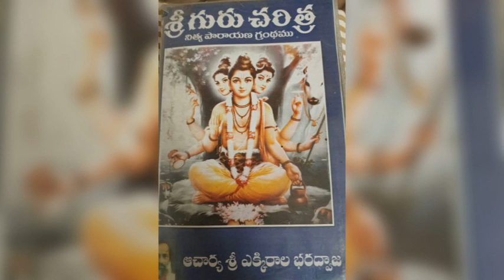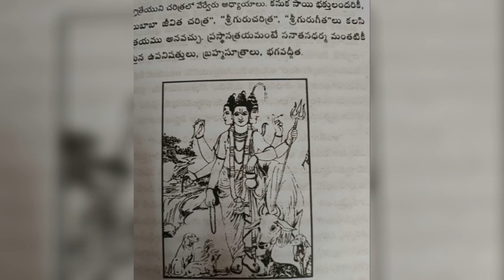శ్రీగురుచరిత్ర అధ్యాయము11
ముముక్షువులు పూర్ణసిద్ధుడైన గురువును ఆశ్రయించి తీరాలని ప్రపంచములోని సర్వమత గ్రంధాలు, మహనీయులూ చెబుతున్నారు. కాని పూర్ణుడైన గురువు ఎలా దొరుకుతారు? ఆయనను గుర్తించడము ఎలా? అంతటి గురువు తారసిల్లినా, మనలోని దోషాల వలన వారిని గుర్తించలేము. ఇనుప ముక్కకున్న తుప్పును తొలగించేదాక అయస్కాంతం వైపు ఆకర్షించబడదు గదా! స్వల్పంగా పాపం చేసిన వారికి జపధ్యానాలు, ప్రాయశ్చిత్తాలూ ఉపయోగపడతాయి గాని, అధికంగా పాపాలే చేసే సామాన్యులకు సద్గురువు సేవ ఒక్కటే ప్రాయశ్చిత్త మని శాస్త్రం. మొదట ముముక్షువు 'గురుచరిత్ర' వంటి గ్రంథాలు పారాయణ, లేక శ్రవణం చేస్తే హృదయం పరిశుద్ధమై ముముక్షుత్వము, గురుభక్తి అంటే సద్గురు సమాగమం కోసం ఆకాంక్ష తీవ్రతరమౌతాయి. అపుడే దైవకృపచేత సద్గురు సమాగమం జరుగుతుంది. ఈ గ్రంథమహిమ వలన స్వప్నంలో తానాశ్రయించ వలసిన సద్గురువెవరో తనకు తెలుపబడుతుంది. అంతవరకూ 'శ్రీ గురుచరిత్ర'' పారాయణ ఈ అధ్యాయంలో నామధారకుడు చేసినట్లు, నిరంతర ప్రార్ధనలు చేస్తూ, ముముక్షువు వేచియుండాలి. అప్పుడు మాత్రమే ఎట్టి సంశయానికీ తావులేకుండా పరిపూర్ణుడైన సద్గురువుతో సమాగమం ప్రాప్తిస్తుందని ప్రథమ కర్తవ్యం బోధిస్తుంది .శ్రీ గురు చరిత్ర